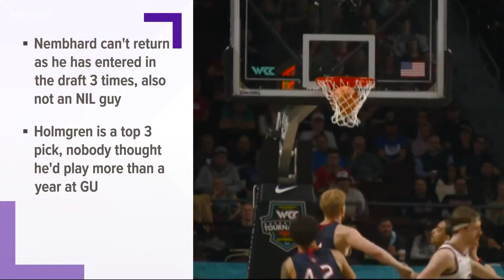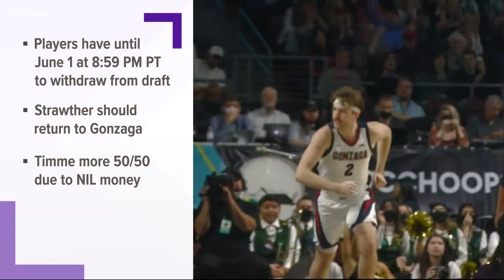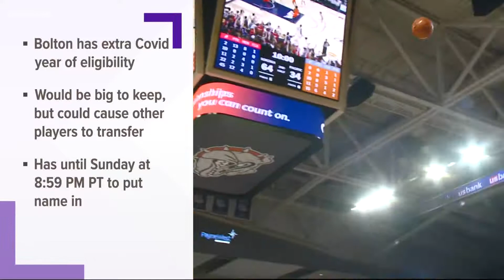Who's staying and who's going: Taking stock of Gonzaga's 2022 starting five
There are a lot of moving parts with Gonzaga's roster for next season. We take you through who's going, who could return, and who has yet to decide.